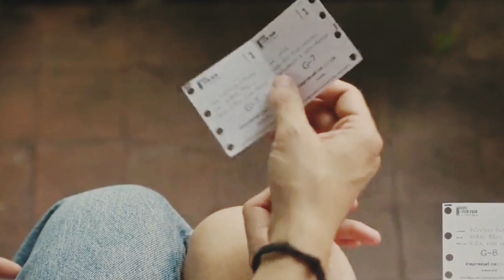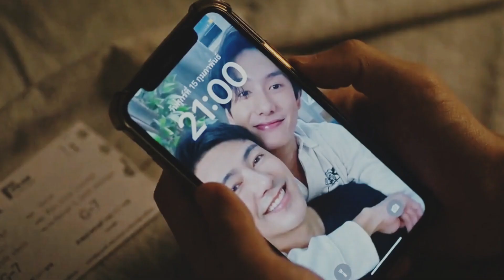absolute zero ep 3 eng sub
Hello friend watch here  short explanation of new Thai BL Series "ABSOLUTE ZERO,"